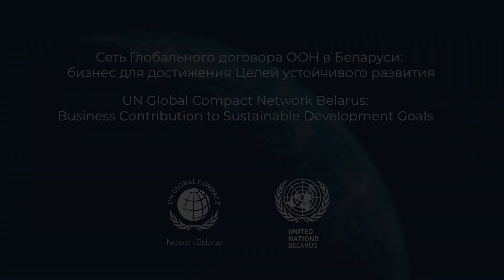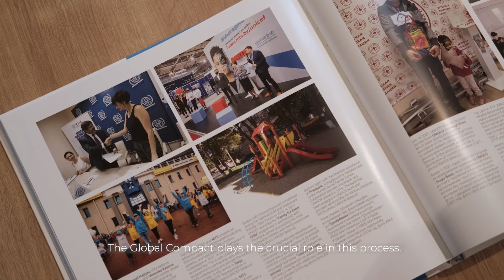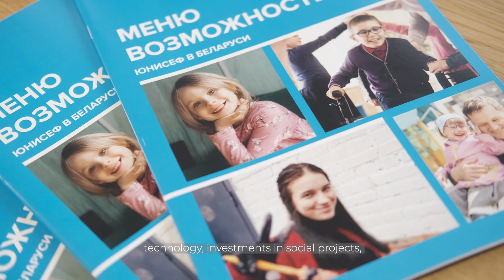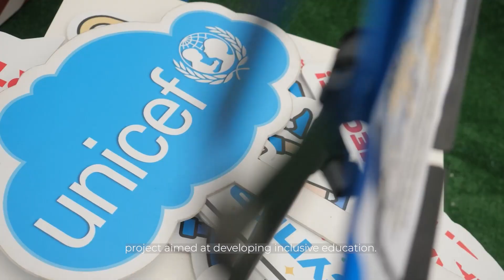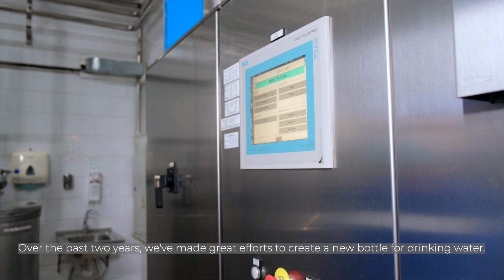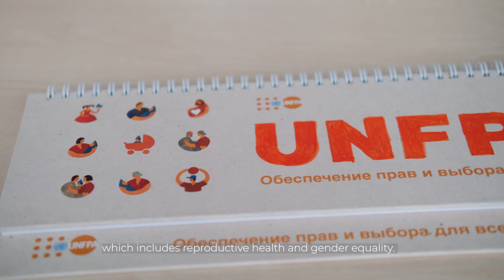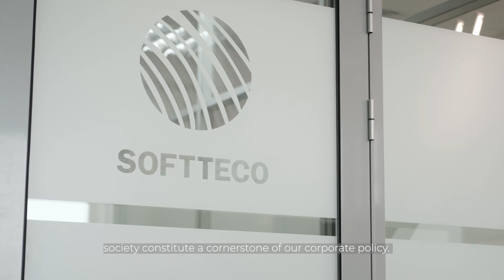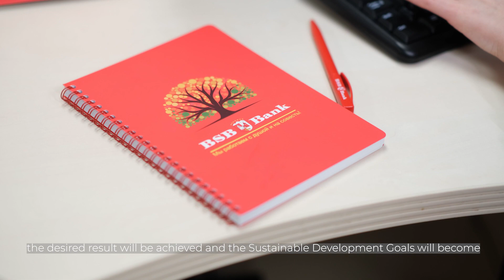Сеть Глобального договора ООН в Беларуси для достижения ЦУР